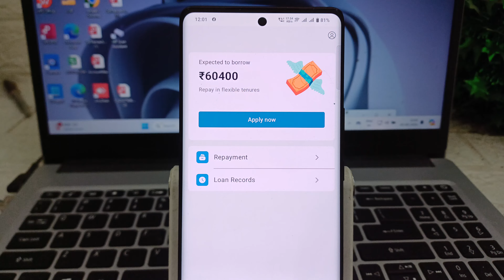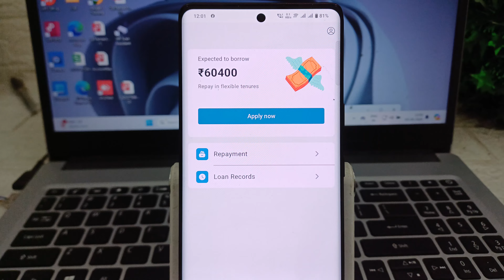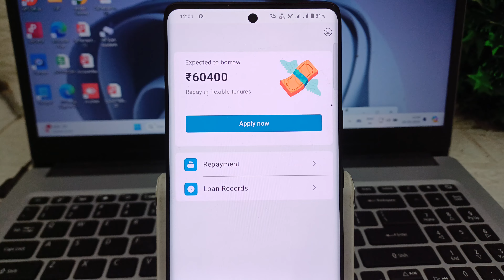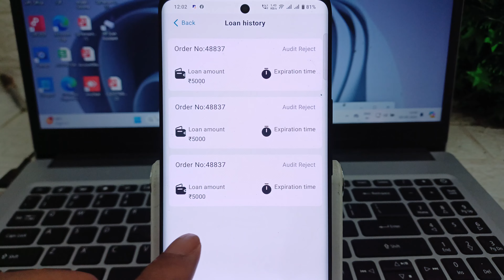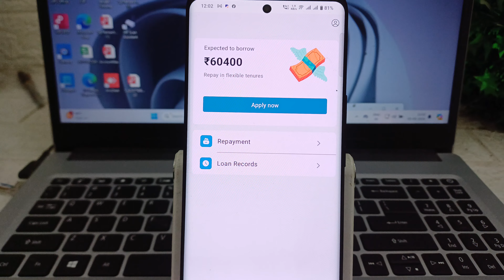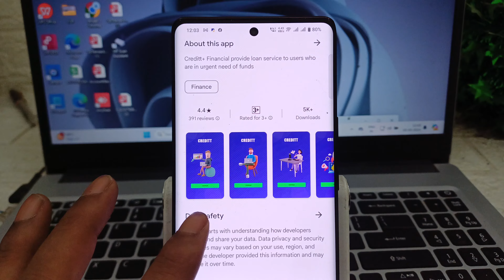best top loan app today new loanapp in 2024 best india top loan app new 7day loan app